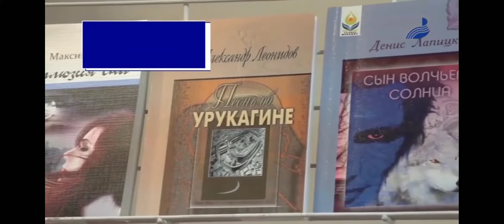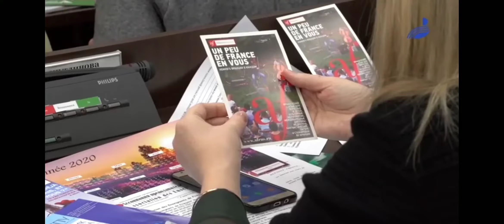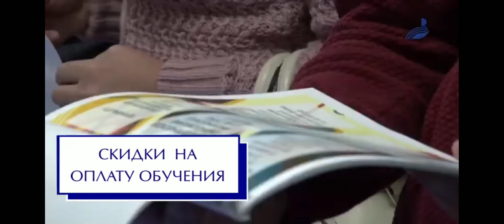Поступайте к нам учиться!